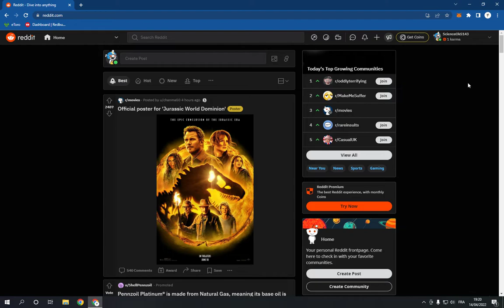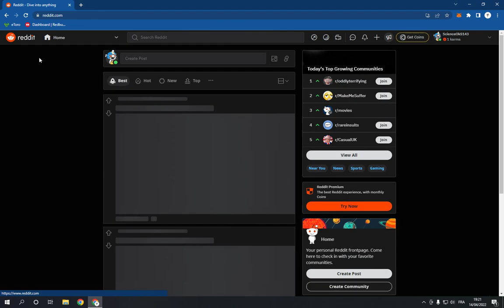How To Change Your Avatar On Reddit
in this video we discuss :